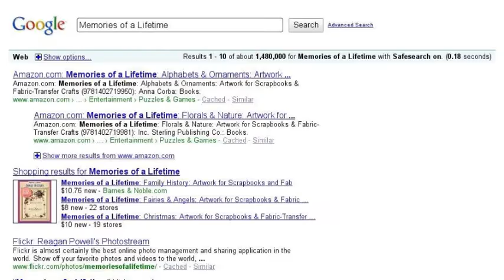How to share the things that matter most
When reflecting on our life's purpose, our fondest memories is part of the canvas.

What's your Life's Story look like?